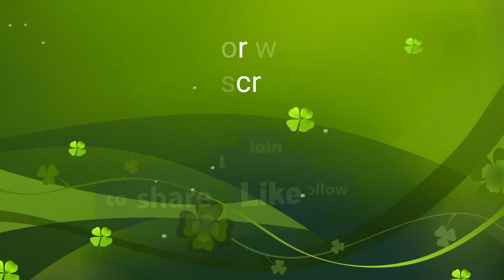Marketing with Aunty Pabitra rani Jamatia wife of Late MLA Nagendra Jamatia# Lake chowmuhani bazar